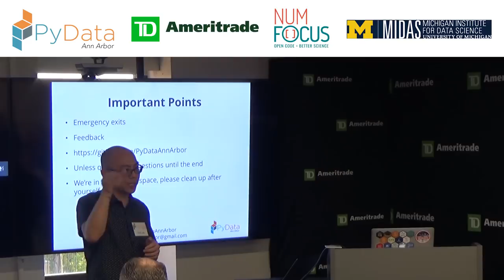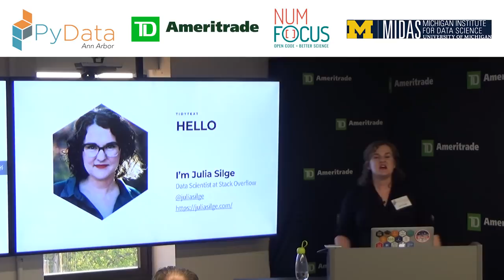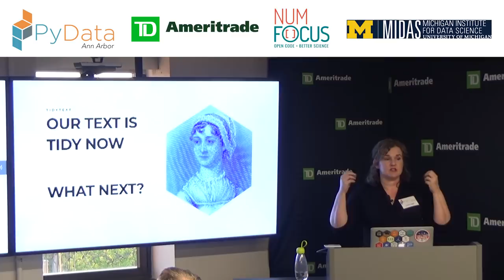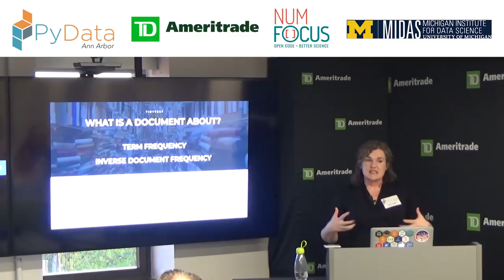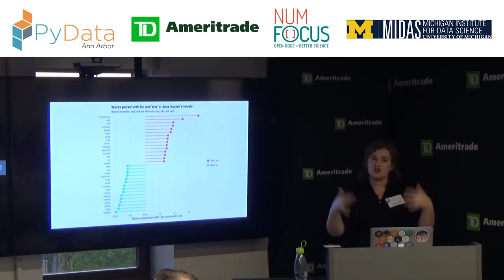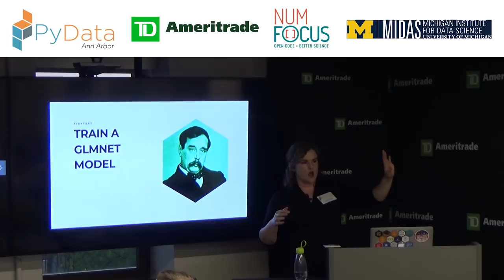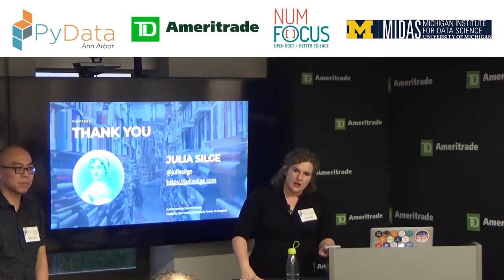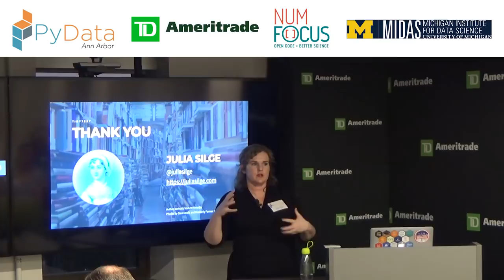PyData Ann Arbor: Julia Silge | Text Mining Using Tidy Data Principles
PyData Ann Arbor Meetup - October 9, 2018

Julia Silge | Text Mining Using Tidy Data Principles

Text data is increasingly important in many domains, and tidy data principles and tidy tools can make text mining easier and more effective. In this talk, Julia will demonstrate how we can manipulate, summarize, and visualize the characteristics of text using these methods and R packages from the tidy tool ecosystem. These tools are highly effective for many analytical questions and allow analysts to integrate natural language processing into effective workflows already in wide use. We will explore how to implement approaches such as sentiment analysis of texts, measuring tf-idf, and building text models.

Julia Silge is a data scientist at Stack Overflow, with a PhD in astrophysics and an abiding love for Jane Austen. Julia worked in academia and ed tech before moving into data science and discovering R. She enjoys making beautiful charts, programming in R, text mining, and communicating about technical topics with diverse audiences. 00:00 Welcome!
00:10 Help us add time stamps or captions to this video! See the description for details.